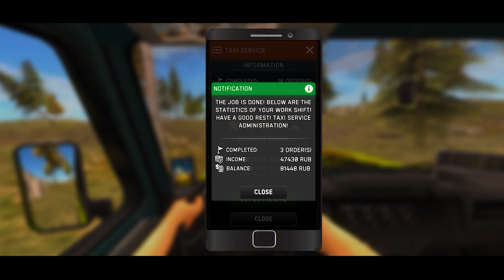Crazy Rides in the UAZ HUNTER: Taxi Service Like Never Before! 🚕EP#165 - Road Rage Reloaded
RUSSIAN CAR DRIVER UAZ HUNTER, Level 36, EP#165, Taxi Service - 15 to 18, - Road Rage Reloaded

Buckle up and get ready for an adrenaline-pumping ride through challenging terrains, rugged landscapes, and extreme weather conditions.

In Russian Car Driver UAZ HUNTER, you'll step into the shoes of a fearless driver, taking control of the iconic UAZ HUNTER, a powerful and versatile 4x4 vehicle. Test your driving skills as you navigate through muddy swamps, dense forests, steep mountains, and treacherous snow-covered roads.
With stunning graphics and realistic physics, this game offers a highly immersive experience that will keep you on the edge of your seat. Explore a vast open world, complete with dynamic day-night cycles and a variety of dynamic weather conditions, including rain, snow, and fog. Each element adds an extra layer of challenge, making every journey a thrilling adventure.

About this game:
- Updated on Oct 31, 2023
- Download Size: 115 MB
- Downloads: 1,000,000+ downloads
- Version: 0.9.39
- Content rating: Rated for 7+
- Offered by ABGames89

Features:
🔸 You'll find a truly huge, well-developed, and diverse game world with unique events and opportunities! Players will not only travel by car as in previous games of the series, but also move on foot for the first time. Visit unique game locations (houses, hospitals, police stations, and much more).
🔸 Improve your skills! (By gaining experience, the player will be able to unlock new skills and opportunities)
And much more awaits you! Good luck on the road, respectfully ABGames89!

✅ For a stable game, you need at least 2 GB of RAM on your device!

Join us on this exciting journey as we tackle the most extreme off-road challenges in Russian Car Driver UAZ HUNTER! Get ready to conquer the untamed wilderness behind the wheel of the mighty UAZ HUNTER!

Let's hit the road and explore the wild together!